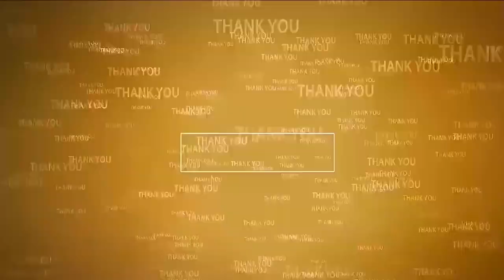ప్ర‌తి ఒక్క‌రూ విధిగా మొక్క‌లు నాటాలి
- ఎస్పీ కృష్ణ‌కాంత్ పిలుపు
- వ‌న మ‌హోత్స‌వంలో భాగంగా పోలీసు కార్యాల‌యంలో మొక్క‌లు నాటిన ఎస్పీ